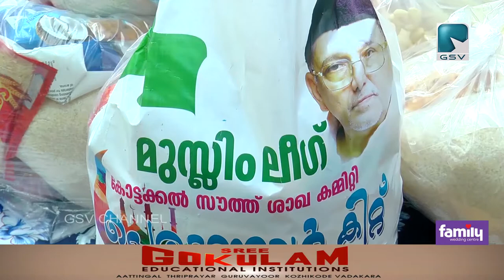കോട്ടക്കൽ സൗത്ത് ശാഖാ മുസ്ലിംലീഗ് പെരുനാൾ കിറ്റ് വിതരണം ചെയ്തു